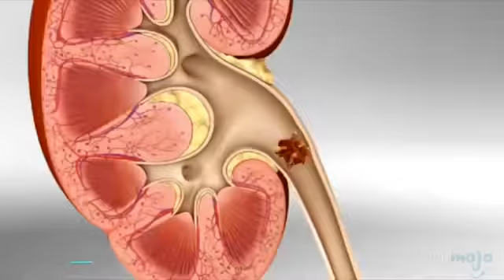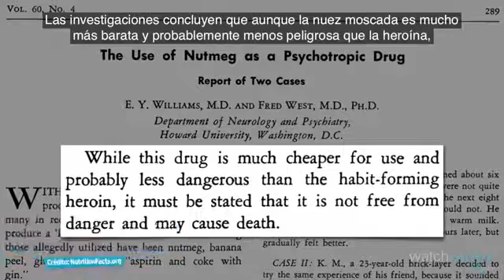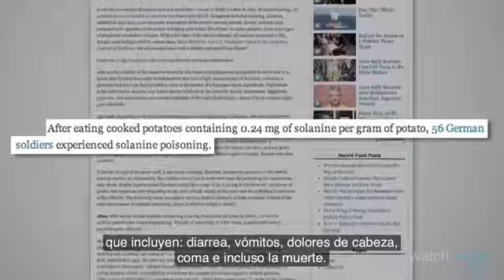¡Top 10 Alimentos que Pueden Matarte!